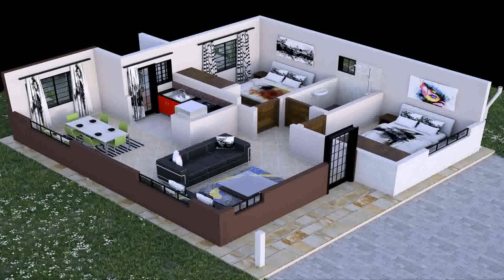Modern House Plans In Kenya (see description) (see description)